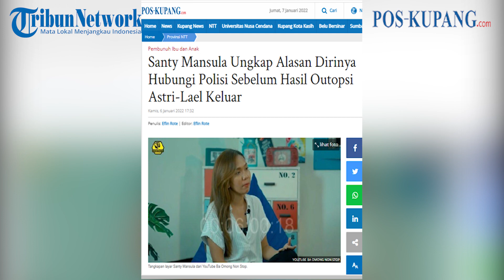Santy Mansula Ungkap Alasan Dirinya Hubungi Polisi Sebelum Hasil Outopsi Astri-Lael Keluar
POS-KUPANG.COM – Santy Mansula mengungkapkan alasan dirinya menghubungi polisi usai viral pemberitaan penemuan mayat ibu dan anak di Kelurahan Penkase, Kecamatan Alak, Kota Kupang.

Menurut Santy, ia sebagai sahabat dan teman dari korban Astri Manafe merasa perlu memberitahukan kepada pihak berwajib terkait informasi yang dia peroleh.

Santy diketahui menghubungi polisi pada 2 November 2021 lalu, beberapa hari setelah mayat Astri dan Lael ditemukan. Kala itu, polisi belum mengetahui identitas kedua korban dan masih menunggu hasil autopsi yang keluar pada akhir November 2021.

Pernyataan Santy ini memantik kehebohan publik. Menurut Santy, saat itu dirinya yakin jika itu mayat Astri dan lael.

Santy mengaku sebelum bercerita kepada pihak kepolisian, dirinya telah sudah berembuk dengan teman-teman dekatnya.

Santy juga membantah menjadi saksi kunci kasus pembunuhan Astri dan Lael yang mengetahui kronologi dan melihat langsung kejadian tersebut. Kamis, 6 Januari 2022 (POS-KUPANG.COM/OBY LEWANMERU)

Artikel ini telah tayang di POS-KUPANG.COM dengan: Santy Mansula Ungkap Alasan Dirinya Hubungi Polisi Sebelum Hasil Outopsi Astri-Lael Keluar

Penulis   : Eflin Rote
Editor    : Eflin Rote
VPO       : Jho
Foto      :  Tangkapan layar Santy Mansula dari YouTube Ba Omong Non Stop.